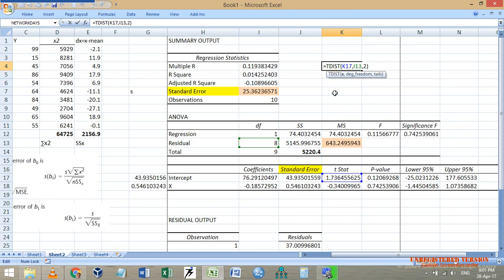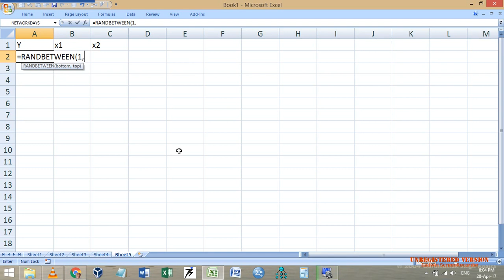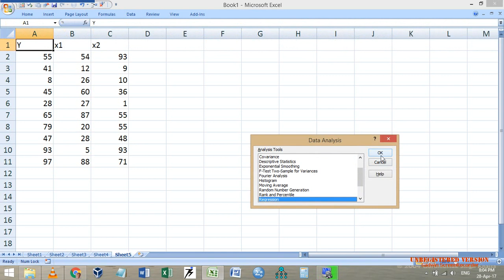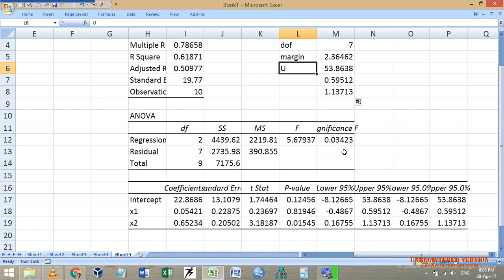Regression Series Part-7 Confidence Limits Calculations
This video explains the Excel functions of TDIST and TINV
Further, the manual calculations of Confidence Limits are explained.